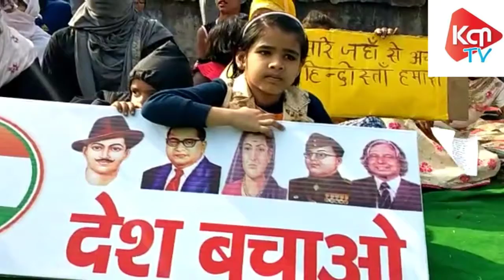KCN TV चैनल की. स्पेशल रिपोर्ट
हमारे रिपोर्टर एहसान की रिपोर्ट